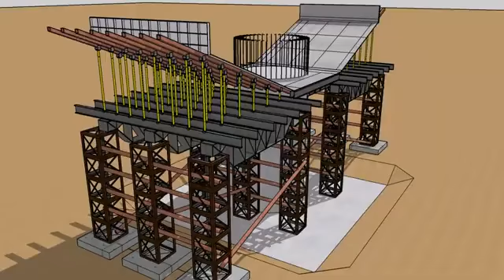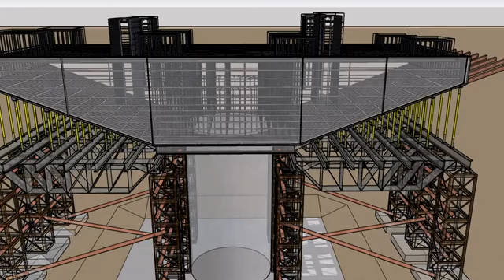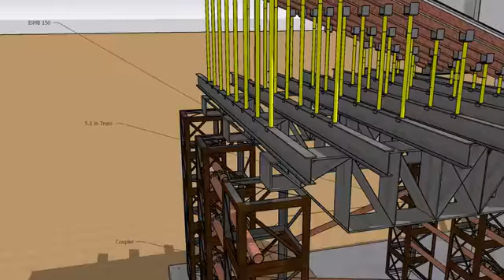Bridge's Pier head construction